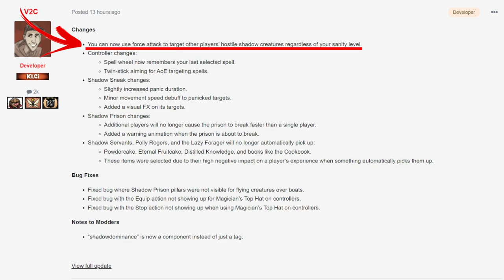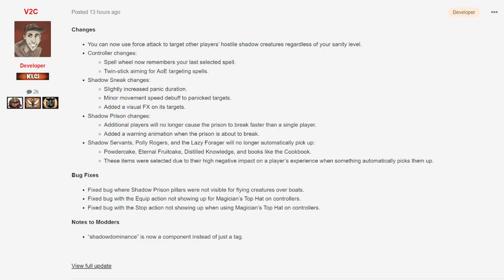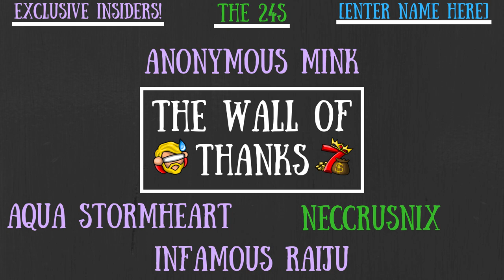Maxwell Rework Spell Buffs, Tweaks & More! - Don't Starve Together Guide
The (Former) King of The Nightmare Thrones has returned to claim his rightful place as the true Puppet Master, everyone! Or... has he...? The Maxwell Rework Beta Update is out now and there's now an EIGHTH  Hotfix to fix what the SEVENTH Hotfix got wrong!